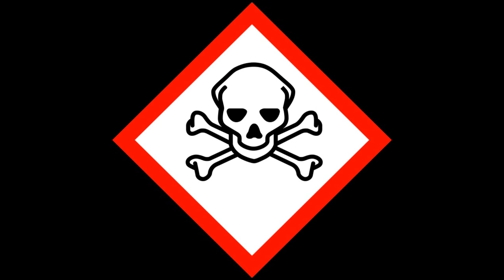Corona Virus to eliminate CA$H? 666?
We need to eliminate disease ridden cash they will tell us.